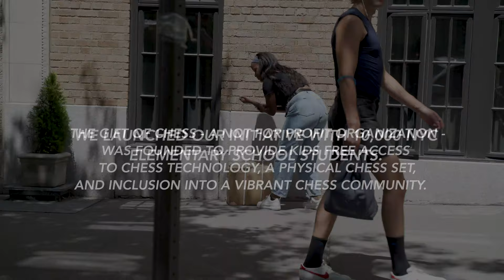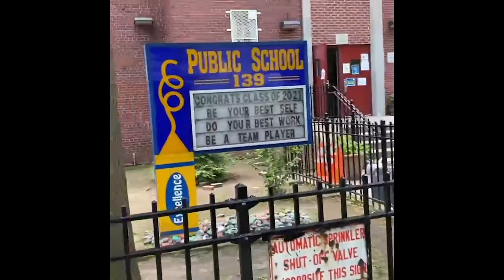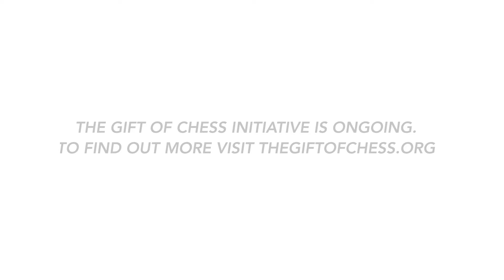The Gift of Chess = Chess Technology + Chess Sets + Chess Community